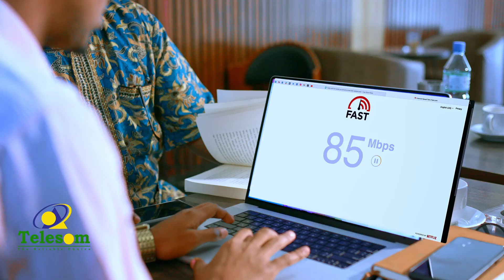Mareykanka Oo Qorsheynaya Inuu Burburiyo Shir-madaxeedka Ruushka Iyo Afrika.